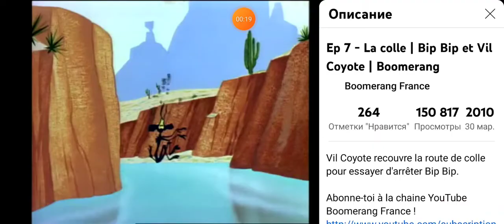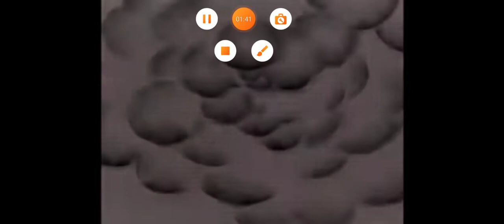Оз великий Новгород и область